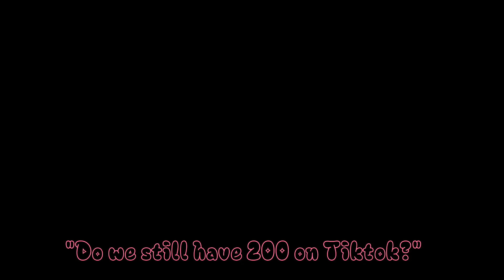[ Talking w/ Little Me! ]